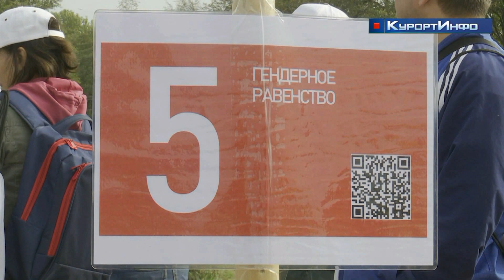Акцию «Чистый берег» провели на Тарховском пляже